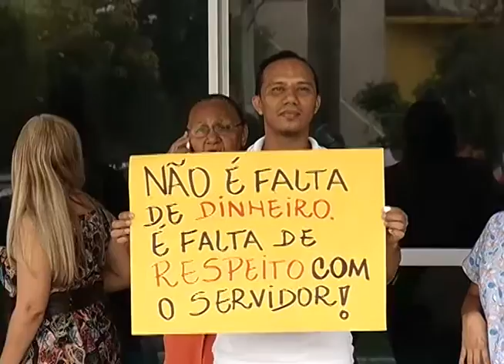BOLETIM EM TEMPO - MANHÃ (10.12.2015)